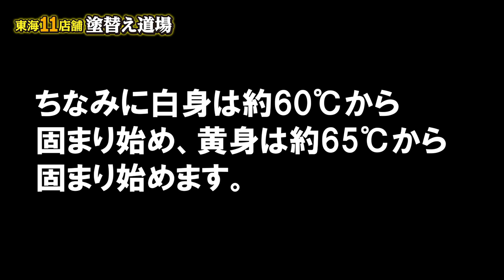暑い夏！塗装職人の世界！遮熱塗料なども最近たくさんできてきましたが屋根で目玉焼きができるか検証します！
夏の屋根！遮熱塗料など最近は大変売れていますが一体どれくらい暑いのか検証してみたいと思います。